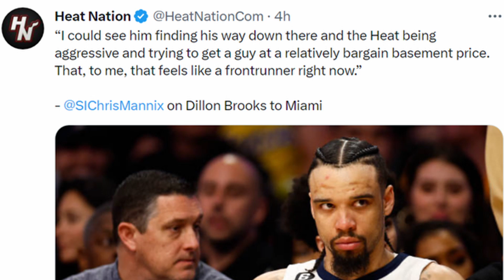MIAMI HEAT NEWS!! DILLION BROOKS MAY JOIN THE MIAMI HEAT IN THE OFF-SEASON!!